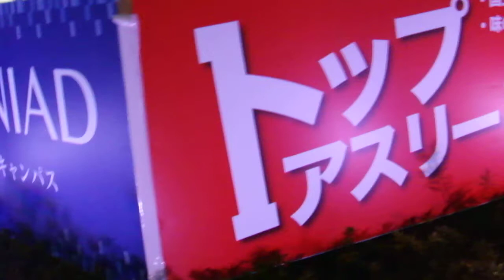DSCF5546クリスマス20180203ＪＲ赤羽駅前